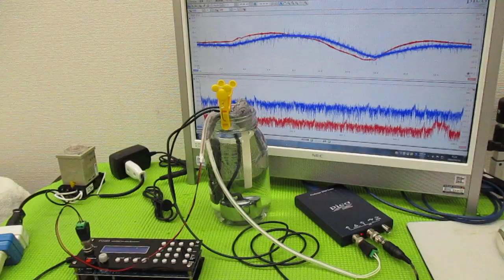メガヘルツの超音波発振制御プローブを利用した実験動画 ultrasonic-labo